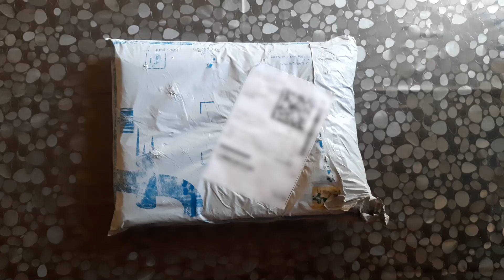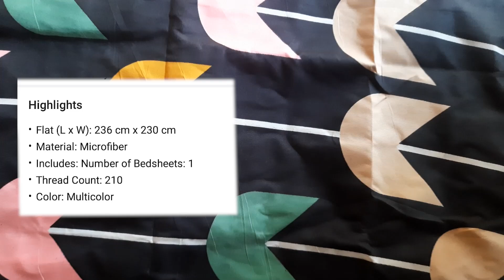Flipkart Rising Star Bedsheets Unboxing, Material & Quality Check | Bedsheet under 500 Rs | Decor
Are you looking for affordable yet quality bedsheets? Check out the Flipkart Rising Star bedsheets! In this video, we'll unbox a set, examine the material, and assess its quality. We'll also share our thoughts on whether these bedsheets are worth the price, especially considering they're under ₹500. Don't miss this review to see if these bedsheets are right for you!